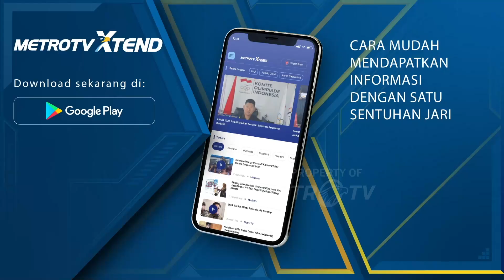Jokowi-Megawati Tarik Menarik Kepentingan Politik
MetroTV, PDI Perjuangan menegaskan tidak ada keretakan hubungan antara Joko Widodo dan Megawati seperti narasi yang beredar di publik namun peristiwa yang yang muncul di permukaan berbeda 180 derajat seperti Kaesang putra Jokowi yang jadi Ketum PSI hingga relawan Jokowi yang memilih untuk mendukung Prabowo.